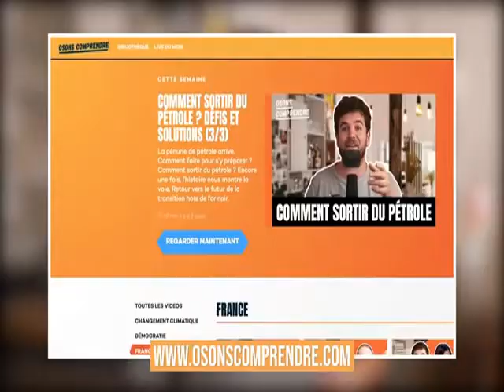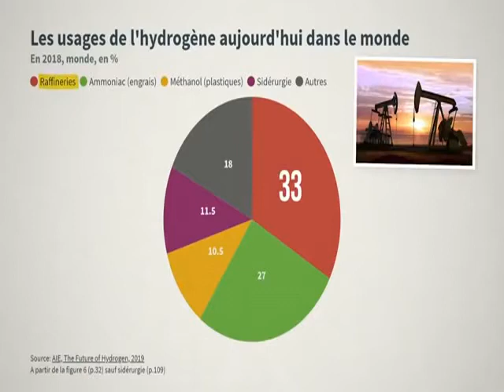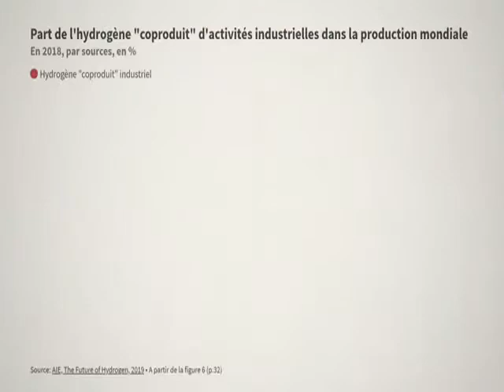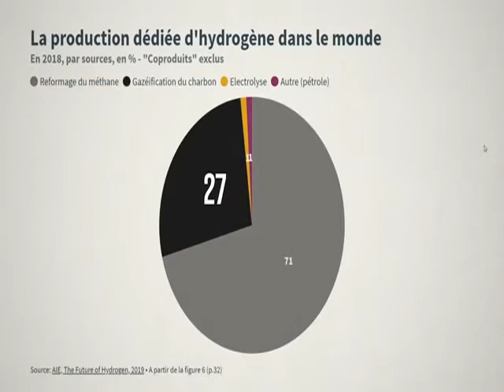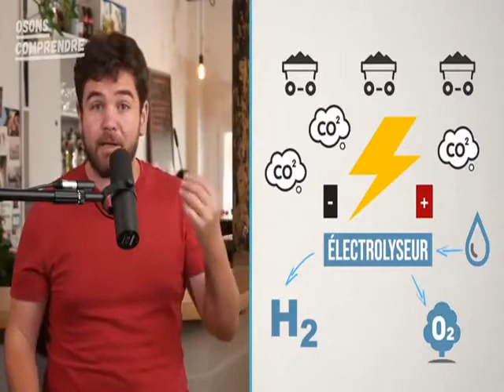QUELLE EST L 'ENERGIE DU FUTUR ?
Imaginez alimenter une voiture, fondre du métal ou produire de l'électricité tout en ne rejetant que de l'eau. Voilà la formidable promesse de l'hydrogène. Mais que vaut, réellement cette énergie du futur ? De tous les éléments chimiques, l’hydrogène est le plus simple. Potentiellement inépuisable, non-émetteur de gaz à effet de serre… l’hydrogène n’est pas une source d’énergie mais un « vecteur énergétique » : il doit être produit puis stocké avant d’être utilisé. Il pourrait jouer à l’avenir un rôle essentiel dans la transition énergétique en permettant de réguler la production d’électricité produite par les énergies renouvelables intermittentes (solaire et éolien). Explications en vidéo.